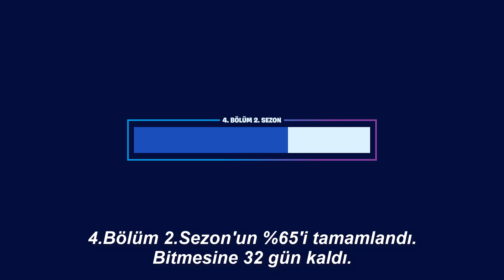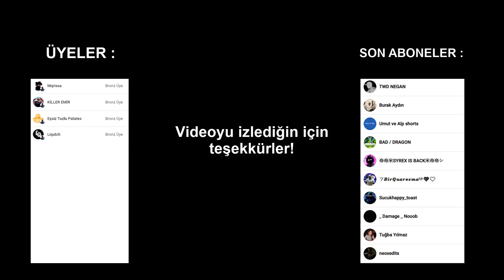Bugün Fortnite'da Neler Oldu? - 8 Mayıs 2023